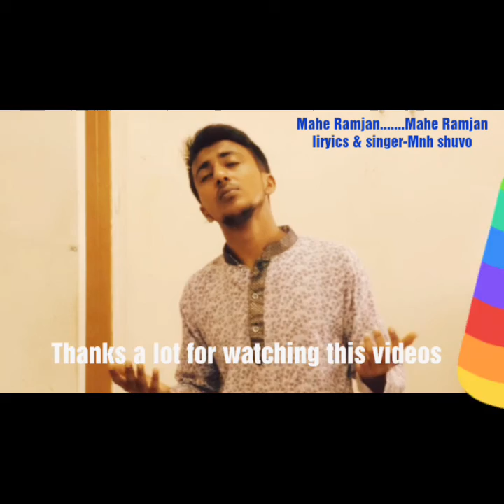Mahe Ramjan||Liriycs &Tune -Muhammad Noor Hossain||Edit-MnhShuvo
এই রমজানের গানের কথা ও সুর আমার নিজের করা।